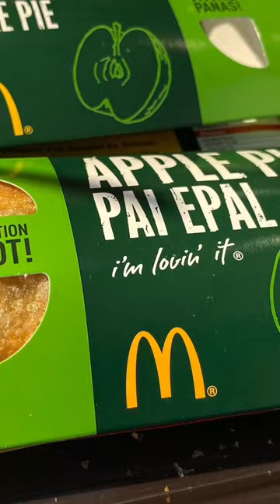Apple Pie & Pineapple Pie from McDonald's Malaysia